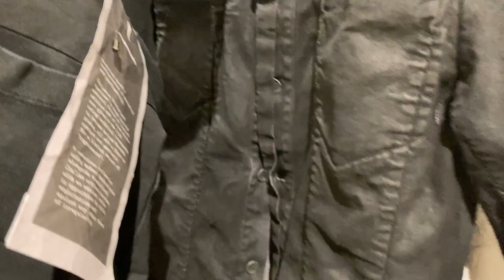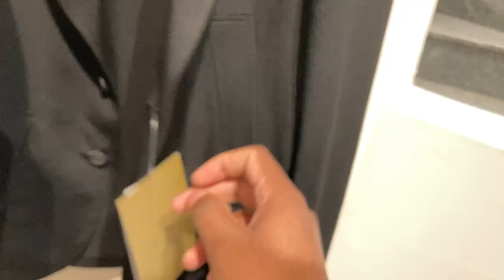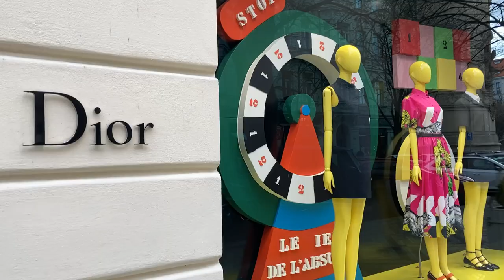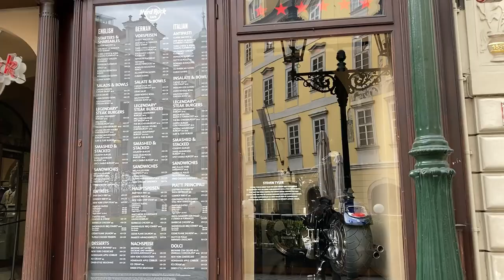Prague Vlog Part 1 | Shopping | Rick Owen | Yohji Yamamoto | CDG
Prague shopping vlog !!!